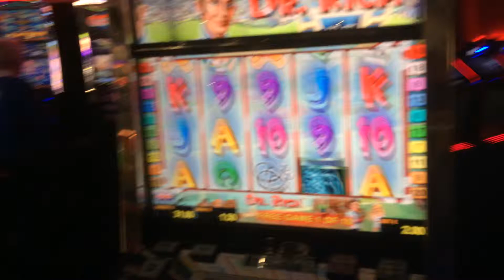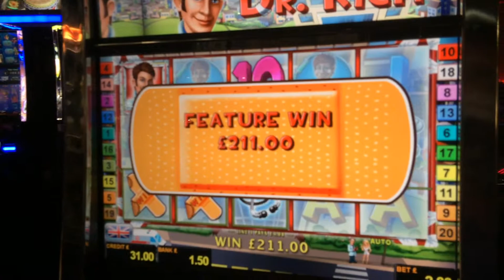SLOT BONUS WIN | Dr Rich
Small bonus on Novomatic's Dr Rich, filmed at Rainbow Casino, Bristol